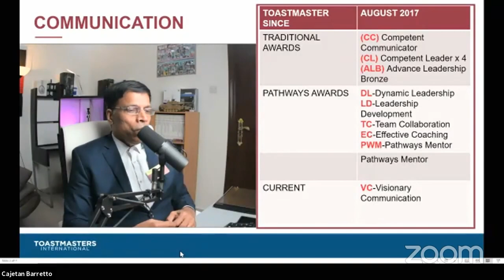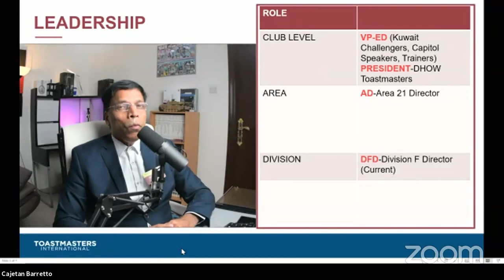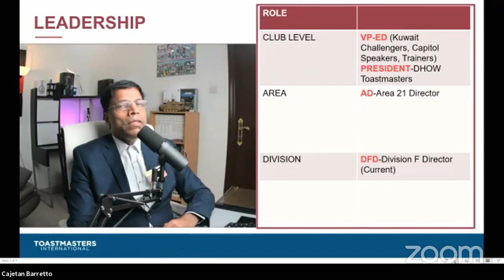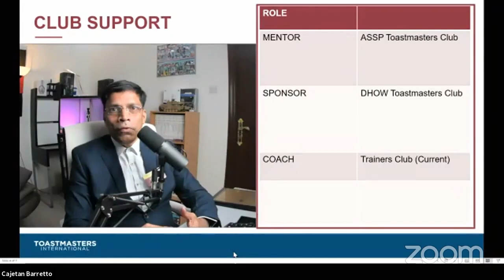My Journey to Distinguished Toastmaster (DTM)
Sharing my experience and journey to a Distinguished Toastmaster (DTM). Delivered at DreamWeavers Toastmasters Club (Kuwait, District 20).